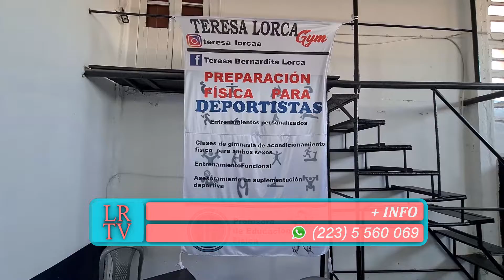Teresa Lorca Gym Marzo 22